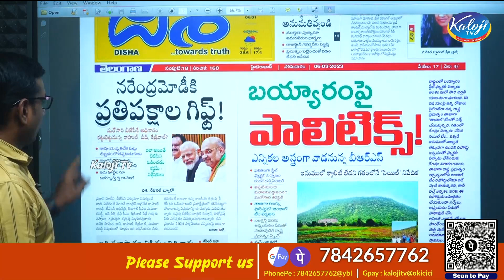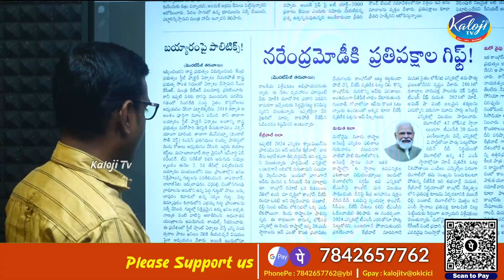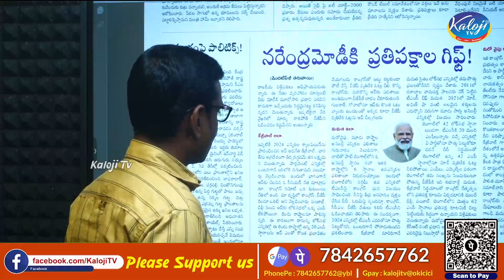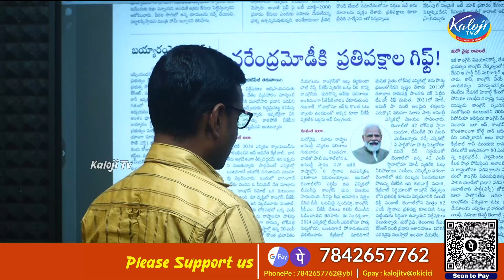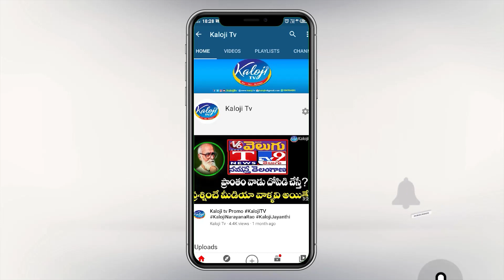ప్రతిపక్షాల అనైక్యతే, నరేంద్ర మోడీకి గిఫ్ట్ | Opposition's Disunity is a Gift to Modi | Kaloji TV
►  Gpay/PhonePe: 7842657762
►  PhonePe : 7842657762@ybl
►  Gpay : kalojitv@okicici